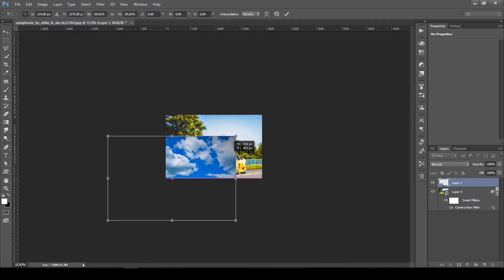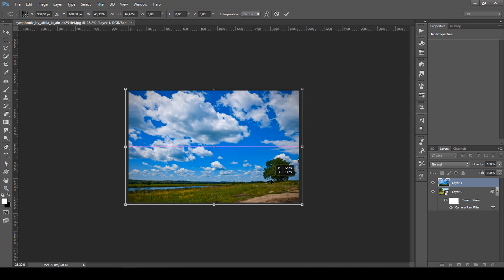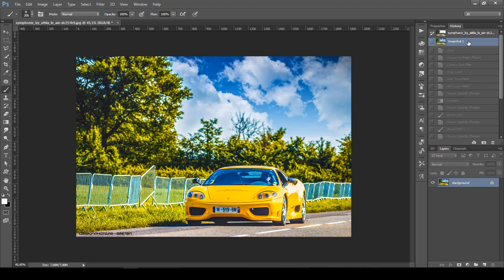HDR Effect: Photoshop Tutorial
How To Create HDR Photo Effect in Photoshop.

How to Make HDR Effect in Photoshop!
It is very easy to apply the HDR effect to a photo in Photoshop. The only thing we need to know is the HDR logic in the graphic design process. In this tutorial we will try to give HDR effect on a car.

How to make HDR Photos?
As a matter of fact, HDR photography and construction is very easy. After taking a few photos in different light exposures, you can get beautiful results by giving some effects in Camera RAW filter in Photoshop program.